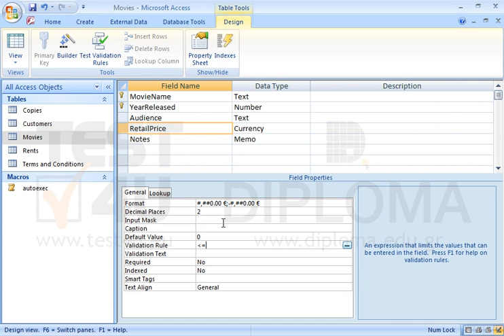Apply a validation rule to the RetailPrice field in the Movies table, so that prices higher than...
Apply a validation rule to the RetailPrice field in the Movies table, so that prices higher than 100 are not accepted.